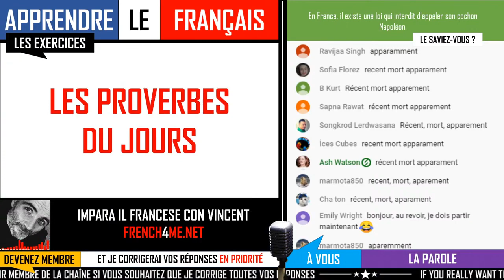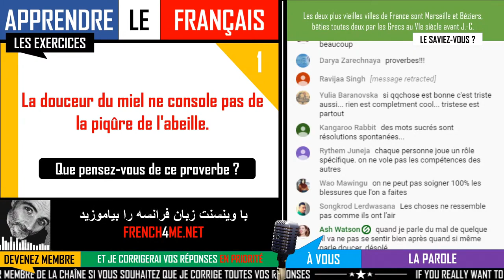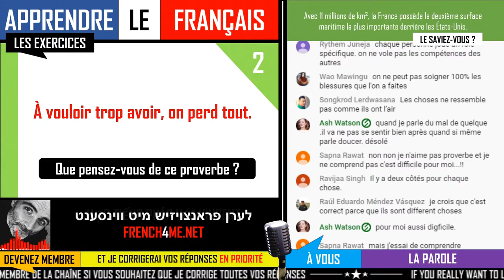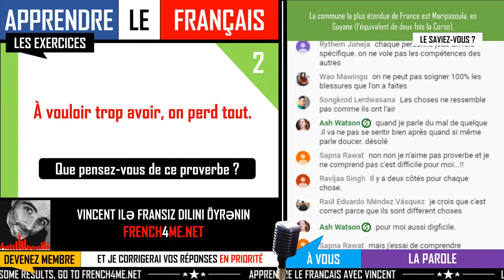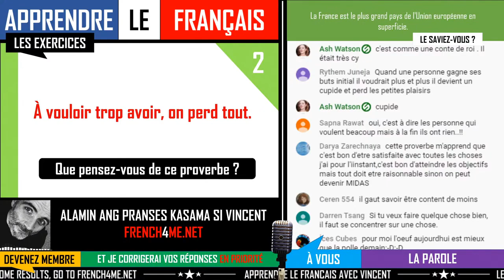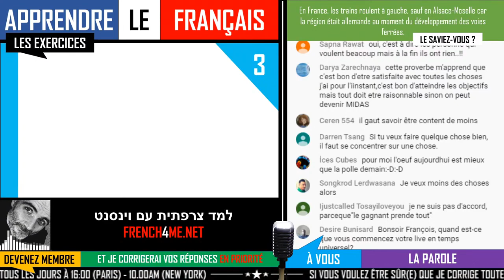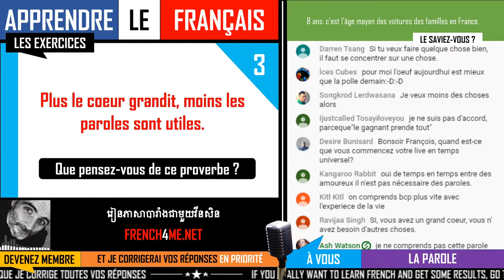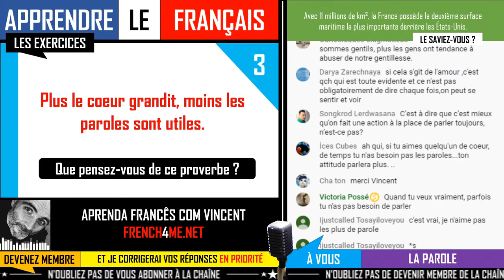Apprendre le français avec Vincent / Les proverbes du jour #28